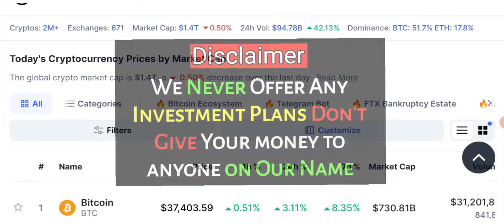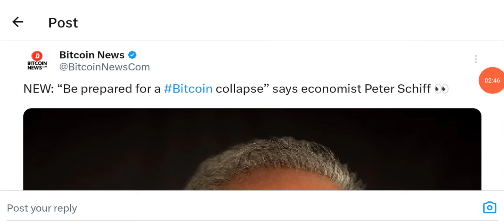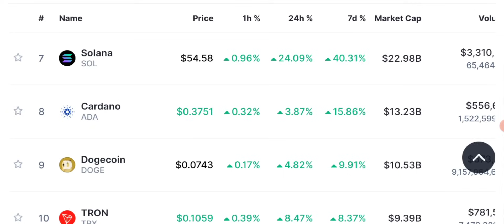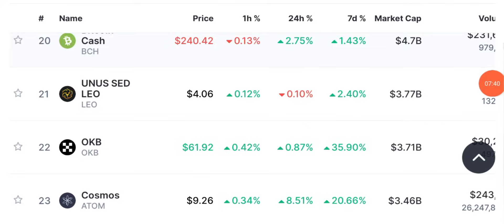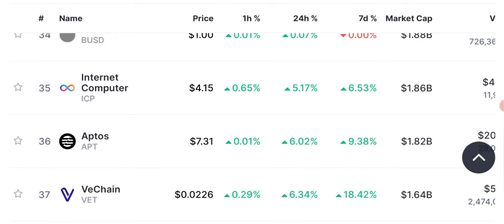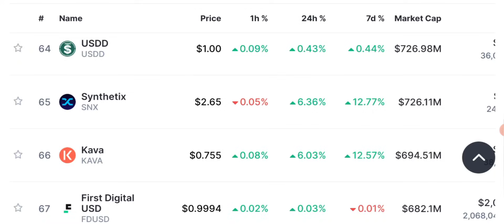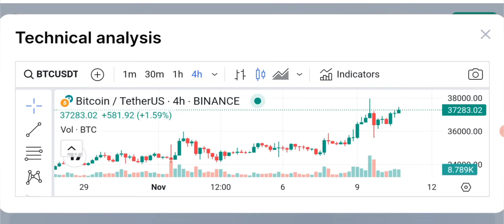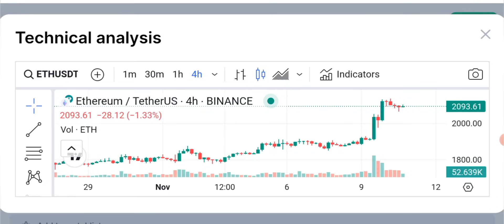Urgent ⚠️ Latest Crypto News Updates & Today Market Analysis 📊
Urgent ⚠️ Latest Crypto News Updates & Today Market Analysis 📊  Stay informed with the latest crypto news today. Discover the most recent updates, trends, and developments in the world of cryptocurrencies. Get insights into new blockchain technologies, market analysis, and expert opinions. Explore the dynamic world of digital currencies and their impact on finance, technology, and beyond. Stay ahead of the curve and dive into the fascinating realm of crypto news today. Join the conversation and be part of the future of finance.

🔴 Table of contents:

00:00 : intro
01:53 : Crypto News
03:20 : Daily Crypto Market Analysis
06:45 : Ethereum/BTC price prediction
10:18: MARKET UPDATES
15:00 : outro

🔴🔴🔴Popular Uploads 🔴🔴🔴

__________/SOCIAL LINKS\____________